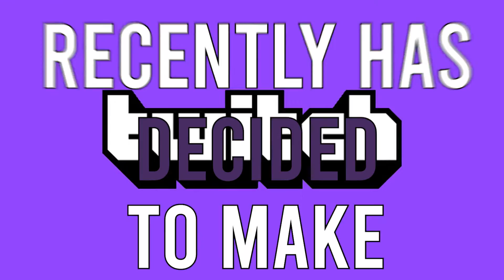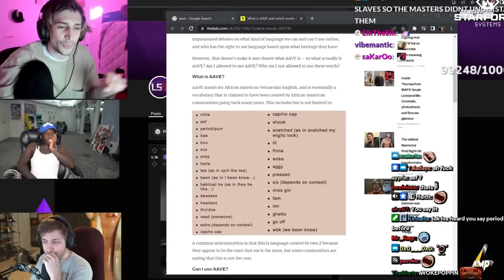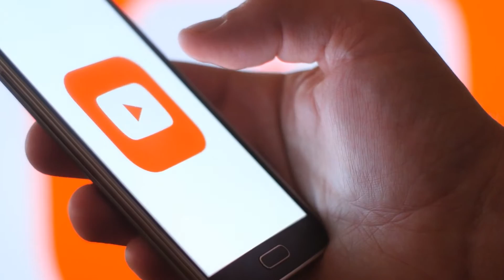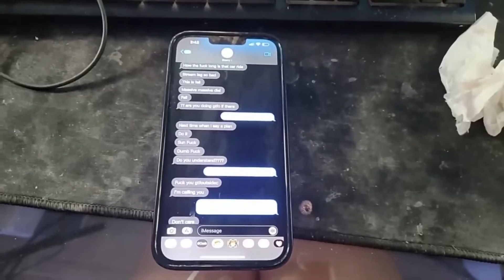What We Know About Twitch's Revenue Splitting Changes..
Welcome back to Young And Cool, today on the channel we're going to be talking about What We Know About Twitch's Revenue Splitting Changes.. if you're excited to learn more about this then make sure you watch the whole way through because you don't want to miss the details we have for you!